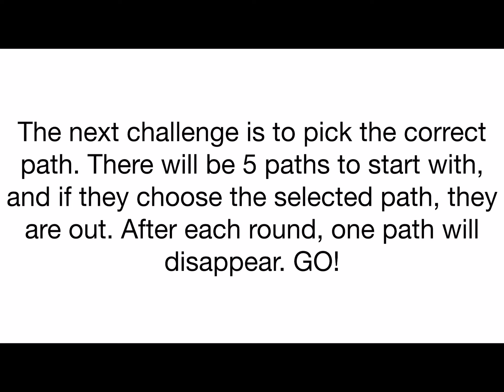BFB Favorites VS Hated episode 5: Path to success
Ok what is happening with bracaelety and Bell-